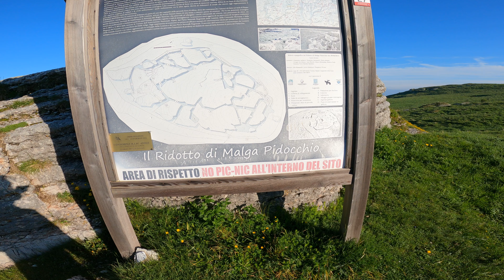Translessinia in moto - Bmw R1250GS Adv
Traccia Gpx

La famosa Translessinia, strada bianca sui monti Lessini veronesi, dal Passo Branchetto fino al Passo Fittanze.
Buona visione